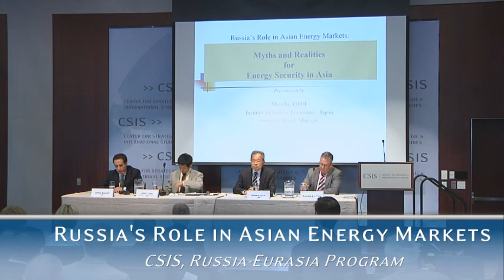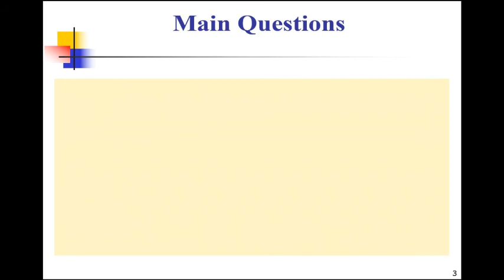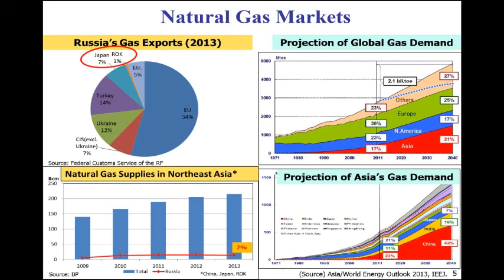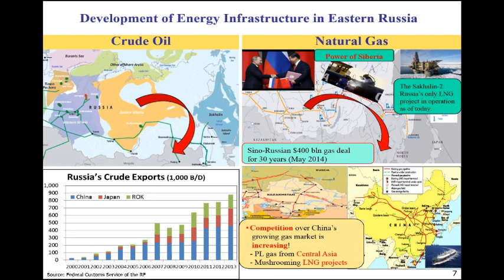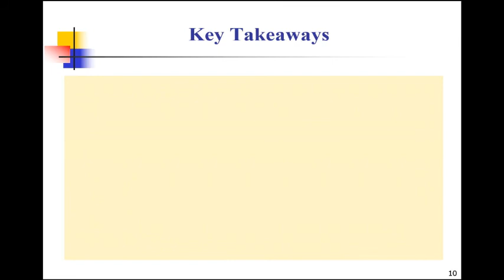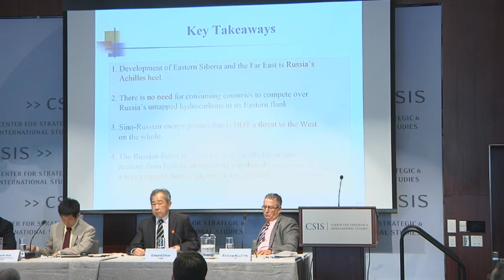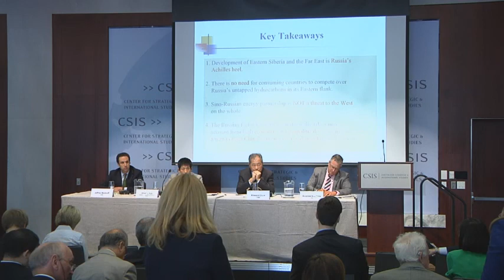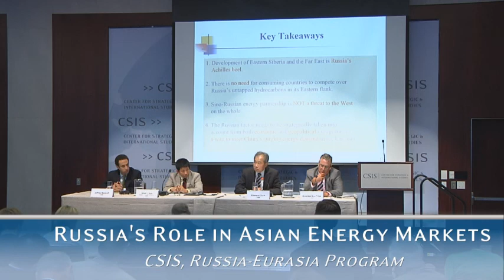Russia's Role in Asian Energy Markets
European sanctions have accelerated Russia’s political and economic push into Asia. At the center of Russia’s turn to Asia is energy: Moscow sees new markets in Asia as an alternative to stagnant, politically risky Europe, while Asian investment is crucial for Russia’s ability to tap new source of oil and gas. Despite the signing of a $400 billion gas deal with China in May, Russia’s ability to make good on its Asian energy ambitions remains uncertain. What are the prospects for Russia’s energy industry in Asia? What impact will Russian energy have on regional economics and geopolitics? Is Russia’s eastward turn a threat to U.S. and European interests?

Please join us to discuss these questions and more with Edward Chow, Senior Fellow in the CSIS Energy Program; Shoichi Itoh, Institute for Energy Economics in Tokyo; and Andrew Kuchins, Director and Senior Fellow in the CSIS Russia and Eurasia Program.

Presentations by:

Edward C. Chow
Senior Fellow, Energy and National Security Program, CSIS

Shoichi Itoh
Institute for Energy Economics, Tokyo, Japan

Andrew C. Kuchins
Director and Senior Fellow, Russia and Eurasia Program, CSIS

Moderated by:

Jeffrey Mankoff
Deputy Director and Fellow, Russia and Eurasia Program, CSIS

Programs
Russia and Eurasia Program, Russia's Asia Pivot